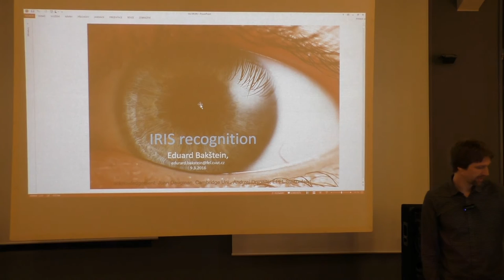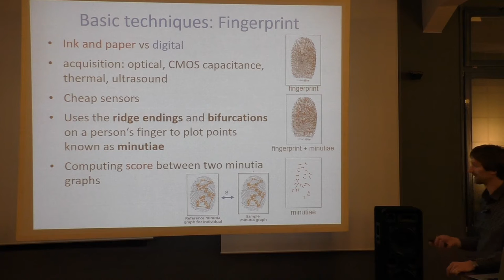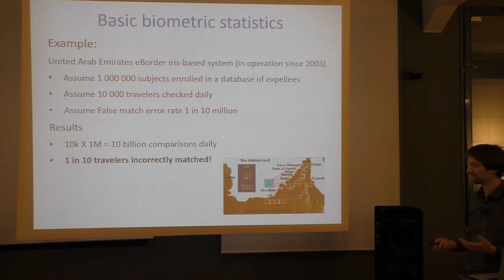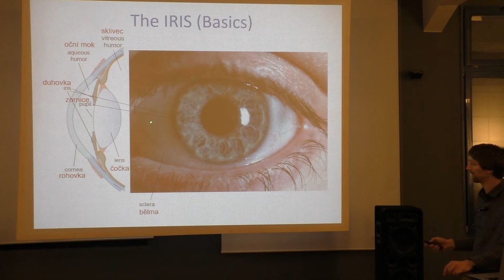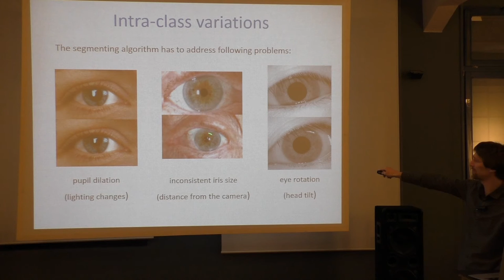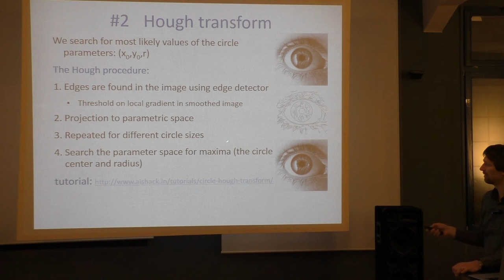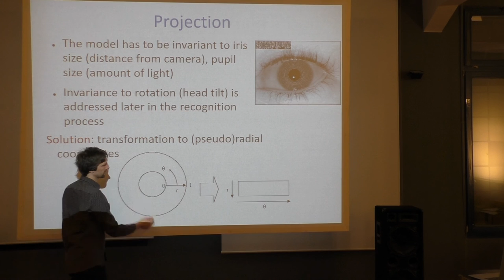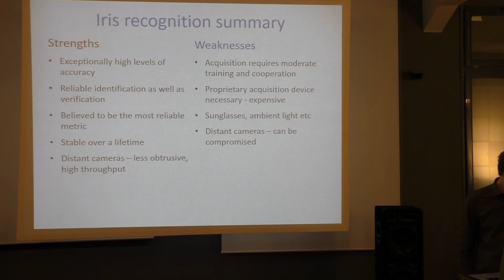MLMU.cz - Eduard Bakštein - Biometrické rozpoznávání duhovky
32nd Machine Learning Meetup - 9.3.2016 (Mar 9th) at Paralelní Polis

Talk / Přednáška: Biometrické rozpoznávání duhovky
Speaker / Prezentující: Eduard Bakštein
Location / Místo: Paralelní Polis, Praha, Czech Republic

Abstrakt:
V přednášce poskytnu velmi hrubý a rychlý přehled základních pojmů z oblasti biometrie a přehled základních biometrických modalit. Větší část přednášky se pak bude věnovat metodě identifikace duhovky, zejména: specifikaci systému a popisu faktorů, se kterými se musí vypořádat, z toho vycházejícím požadavkům na snímání a předzpracování obrazu, segmentaci oblasti duhovky, kódování, porovnávání a statistickým vlastnostem systému.

Language: Czech

Dále děkujeme za podporu organizaci Upsilon Pi Epsilon (z ČVUT v Praze).